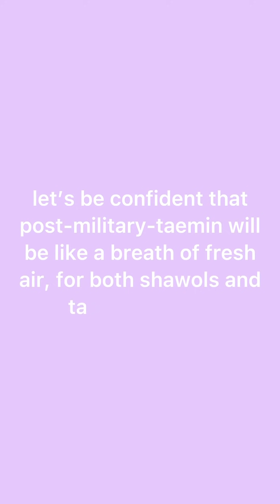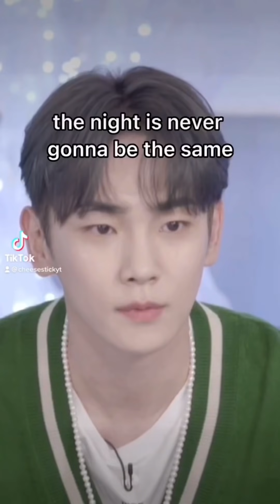A Compilation of Taemin’s English so You're Less Sad About Enlistment... part.1 (feat.SHINee)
more english taemin!

Credits for instrumentals:

Taemin 태민 - Black Rose [NCS Instrumental] Prod. SGL Production.